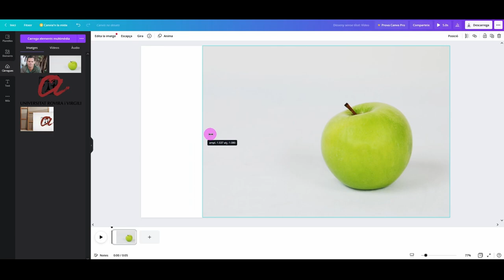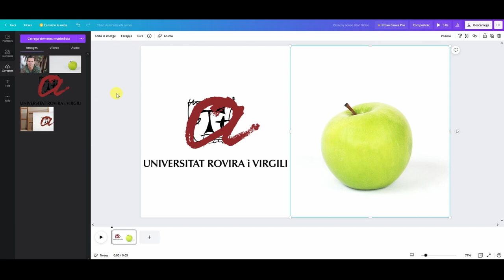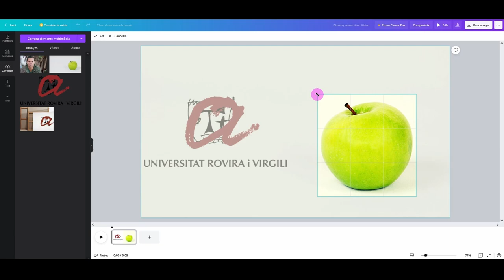03 - Edició de vídeo amb Canva - Treballar amb els arxius de la línia de temps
Com treballar amb els arxius que afegim a la línia de temps: retallar, redimensionar, aplicar filtres, etc.